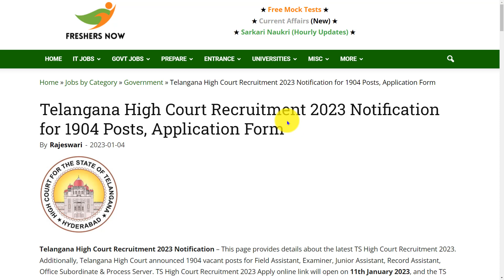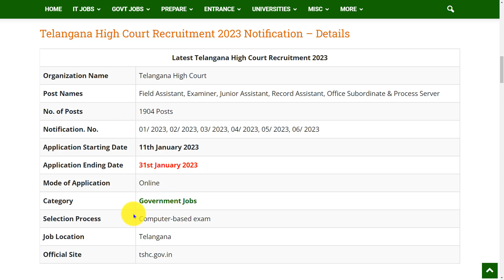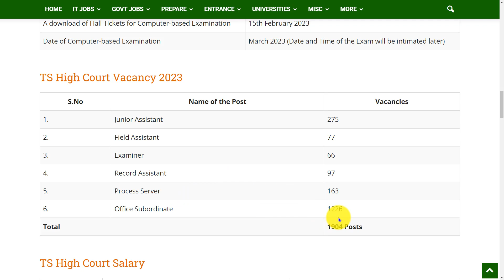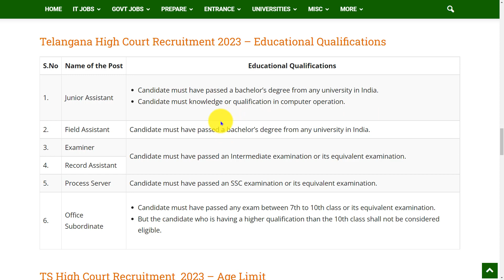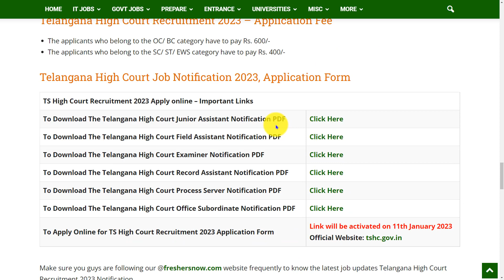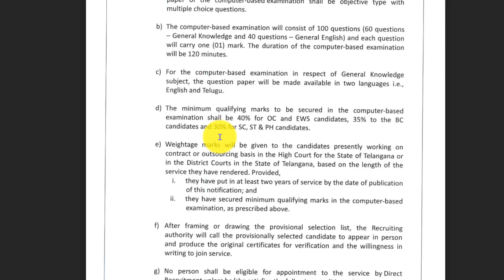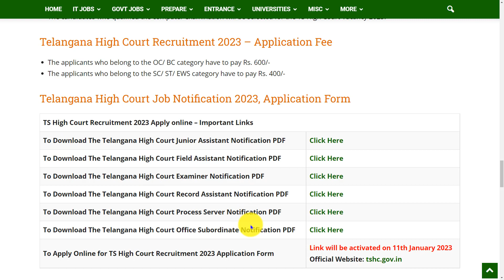Telangana High Court Recruitment 2023 Notification in Telugu | 1904 Vacancies | Salary